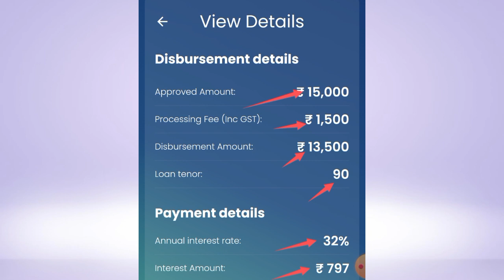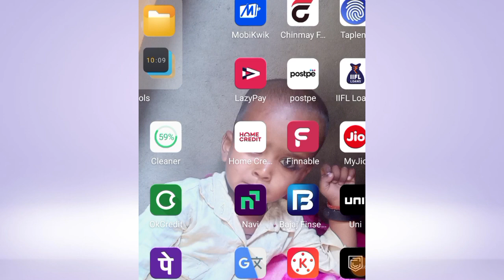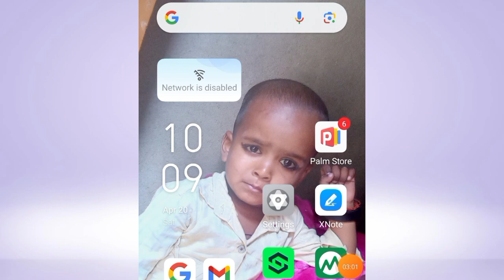90 Day Tenure Rs,15000 Money Received Without Salary Silp 100% Low CIBIL SCORE LOAN APPROVED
90 Day Tenure Rs,15000 Money Received Without Salary Silp 100% Low CIBIL SCORE LOAN APPROVED

important notice.

Your Quarry 👇👇👇
fibe loan app
fibe app se loan kaise lete hai

Queries 💰
loan app